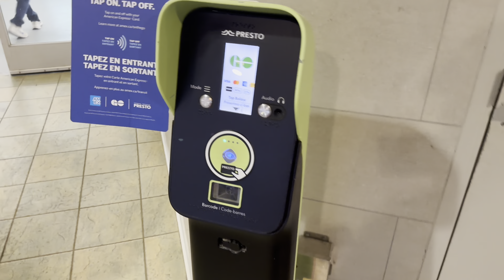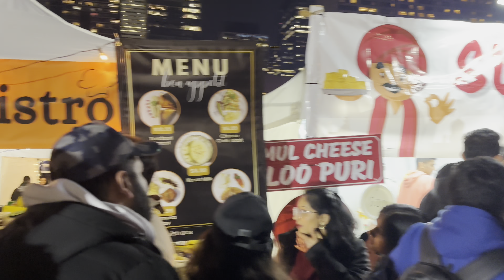Diwali celebration in Toronto later turned into a massive fight among punjabi students | srk vlogz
Crazy diwali celebration in Toronto, but the things were different in Brampton where celebration turned into a massive fight between punjabi students and police had to take the control.